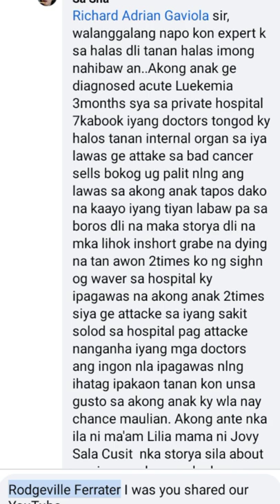AML ( Acute Myeloid Leukemia) HEALED with Miracle Snake Venom..